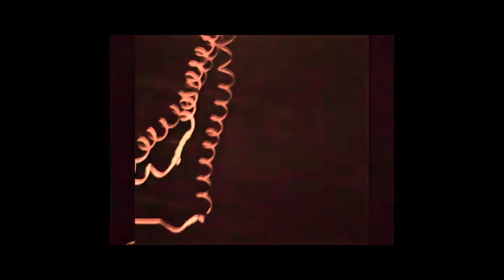INdweller - Fox (Video)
have you seen the exhibit?